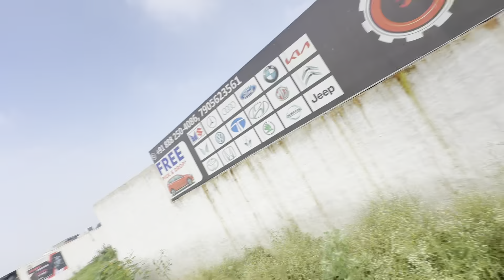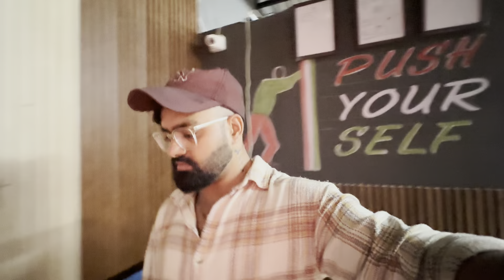Guys Mai Sikhata Hu Tractor Kese Chalate Hai | Tractor Palate Hue Bacha | Tractor Stunt |Hogya Kaand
Your Quarry:-
Home Vlog
Home VIog Channel
Home Vlogging Channel
Home Vlog Video
Home Vlog Desi
Home VIlog Kaise Banaye
Desi Home Vlog
House Vlog
House Vlog Video
Home Tour
Home Tour Vlog
House Vlog Tour
House Vlog Indian
House Vlogs
House Vlogs Hindi
Ghar ka vlog
Ghar ke Vlogs
Ghar ke Vlog
Daily vlog
Daily vlogs
Daily Vloggers
Daily Vloggers Video
Family Vlog
Family Vlogs
Family VIlog Video
Family Vlogging
Family Vloggers
Family VIlog Channel
Family Vlogs Video
Family VIlogs India
Family Vlog Video Channel
Viral Vlog
Viral Vlogs
Viral Vlogs Video
New vlog
New vlog video
New vloggers